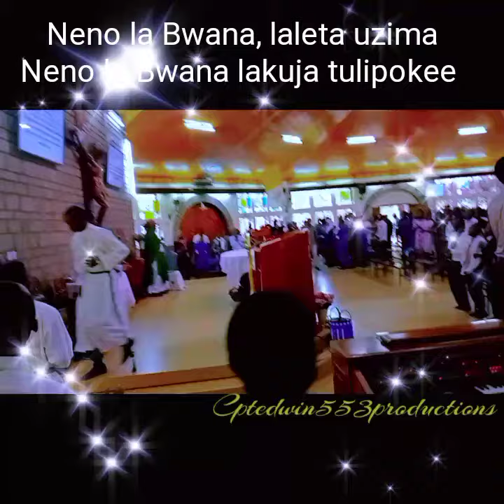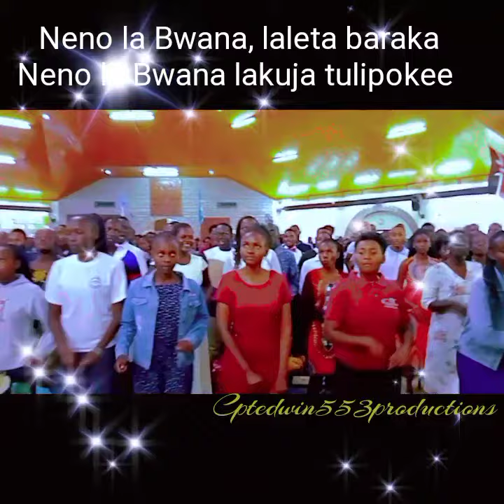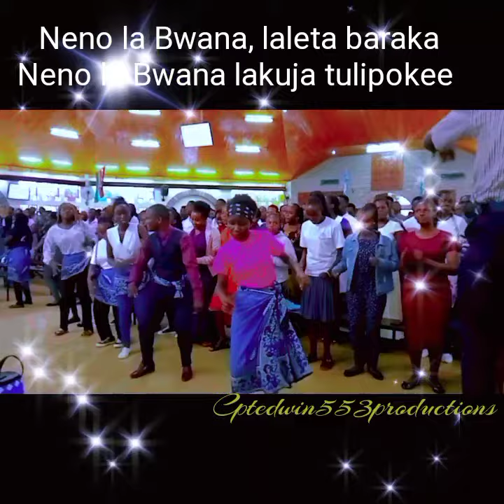NENO LAPANDA MILIMANI||sung by KUCC Choir